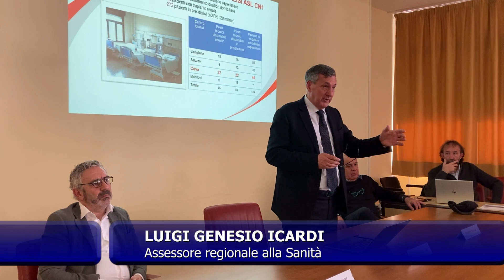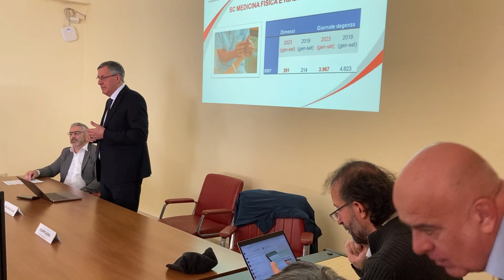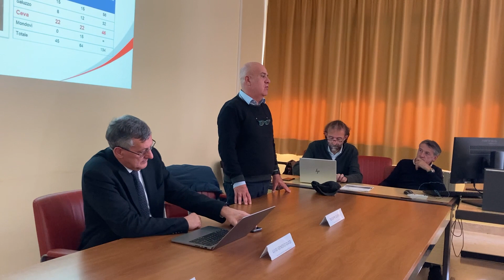Ceva: incontro sulla sanità del territorio - TELEGRANDA (ch 81)